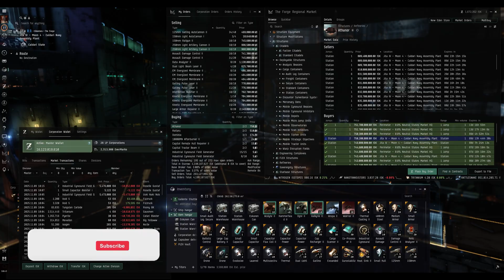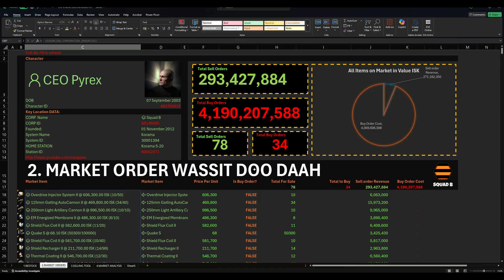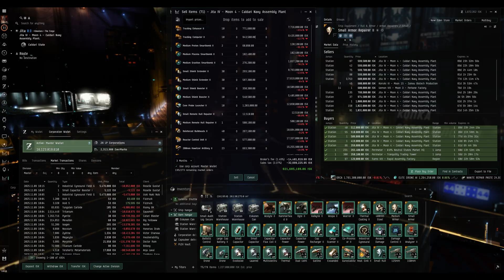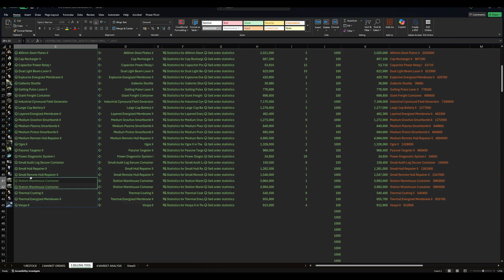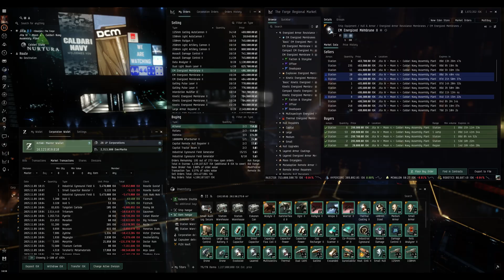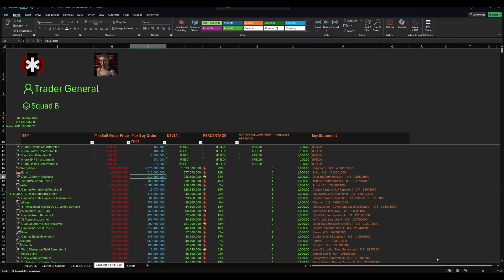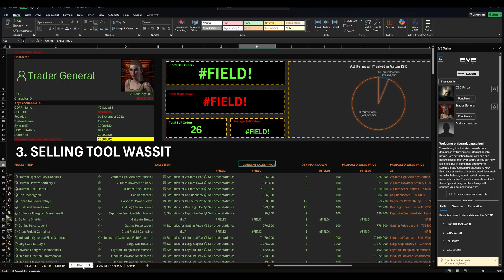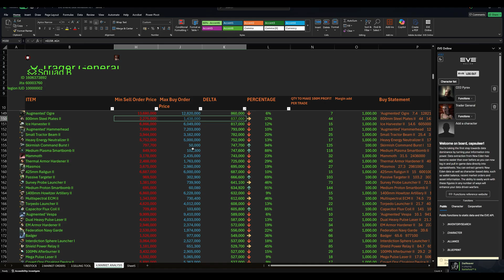Part 2- How to Setup EXCEL for EVE Online - More Complex Calcs!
📊 Automate Your EVE Online Sell Orders with Excel! 🚀

In this step-by-step tutorial, I’ll show you how to supercharge your EVE Online trading strategy using Excel and the official EVE Online Add-In Connector. Learn how to seamlessly pull live market data directly into your spreadsheet, set up dynamic formulas, and automate your buy orders like a true space tycoon.

🔧 What you’ll learn:
- How to install and configure the EVE Online Excel Add-In
- Connecting your EVE account to Excel securely
- Pulling real-time market data into your sheets
- Building automated buy order logic with formulas
- Tips for optimizing your trading workflow

EVE Online Free Excel Tools - What to invent and build in eve online? always a question that I find myself asking, this video looks at the market and how you can spot traits that mean something is worth building vs. not.

EVE Online is a massive multiplayer online game set in a sprawling sci-fi universe where players pilot customizable starships, build empires, and engage in everything from exploration and mining to large-scale PvP battles. Known for its player-driven economy and sandbox gameplay, EVE Online offers endless opportunities for strategy, cooperation, and competition. Whether you’re interested in industry, trading, or commanding fleets in epic space wars, EVE Online delivers one of the most immersive and complex gaming experiences available today.

Multiboxing in EVE Online takes that experience to the next level by allowing players to control multiple accounts simultaneously. This means you can mine with several ships at once, run coordinated missions, or manage entire industrial operations without relying on others. Multiboxing is especially popular among players who enjoy efficiency, automation, and maximizing their in-game profits. It’s a powerful way to scale your gameplay, giving you more control over resources, fleets, and strategies while showcasing the depth of EVE’s mechanics.

The combination of EVE Online’s vast universe and the flexibility of multiboxing makes for an incredibly rewarding experience. From dominating markets to leading fleets across star systems, multiboxing transforms EVE into a true sandbox of possibilities. It’s not just about playing the game—it’s about mastering it, creating your own empire, and pushing the boundaries of what’s possible in one of the most legendary space MMOs ever made.

00:00 Introduction
00:07 How to Export Sell Prices to update automatically sell order
03:00 How the EVE Online Excel works
10:00 The Market sniffer tool, how I made billions market trading in Jita
13:40 End Credits